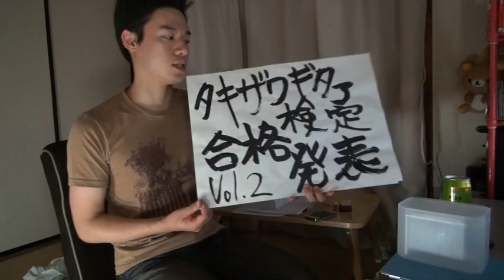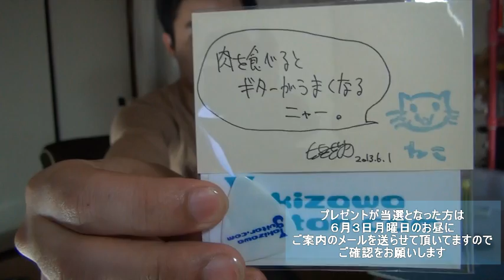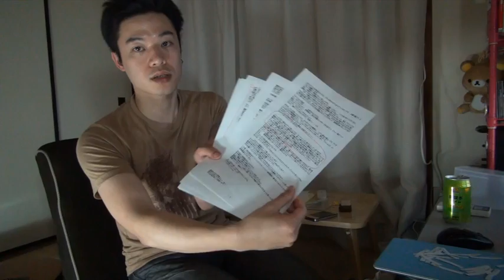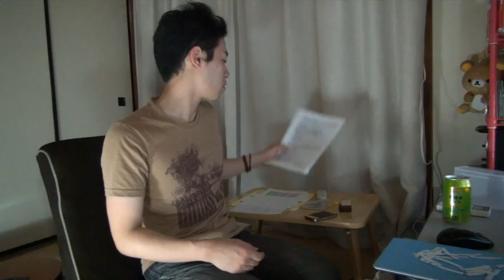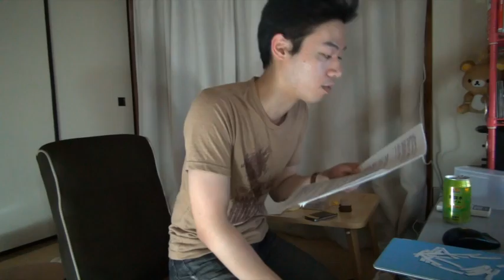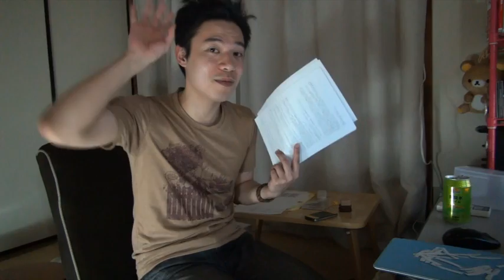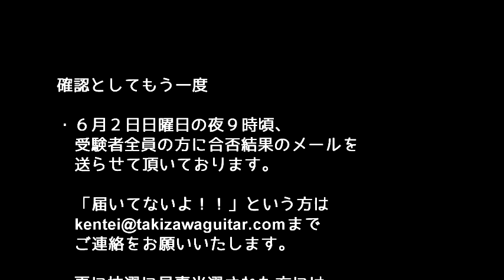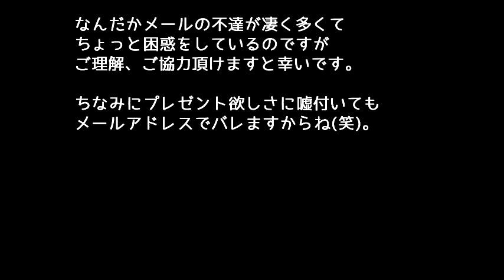【第二回タキザワギター検定】やり直し合格発表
６月１日にユーストリーム上で合格発表会を行ったのですが
ソフトウェアの不具合により録画に失敗してしまいました。

とりあえず合格者の発表と抽選結果の発表だけは
みなさんにお伝えしておきたいなという事で
簡単にではありますがYouTube上で
やり直し合格発表を行いたいと思います。

生放送じゃなくてすみません。

何故かメールの不達が多数発生しておりますので
「受験したけれど合否結果のメールが来てないよ！！」とか
「抽選当たったけどまだ案内のメールが来てないよ！！」とか
ご連絡をお願いいたします。

そんな感じです。

フレーズをマスターしてYouTubeに投稿しよう！

「ギターにも検定があったら面白いじゃん！！」
そんな思いつきから始まったタキザワギター検定、
一人で合格目指して頑張るもよし、友達と一緒に頑張るもよし。
今回は合格者へのプレゼントも豪華になっておりますので
瀧澤グッズが気になる方も要チェックだぜ！！

【タキザワギター検定 君は何級取れるかな？？】